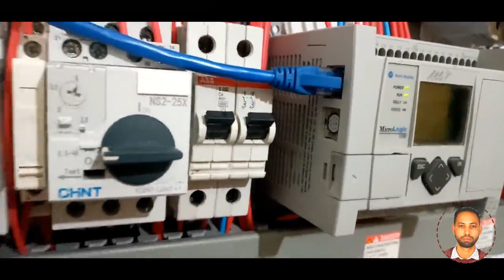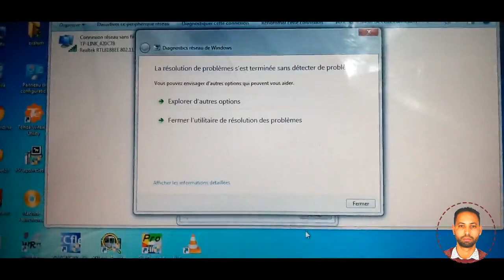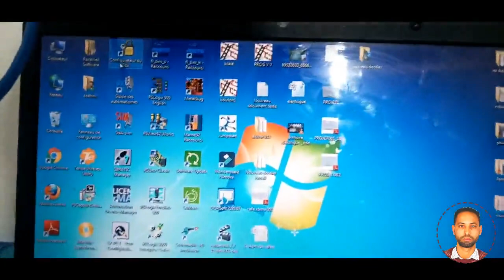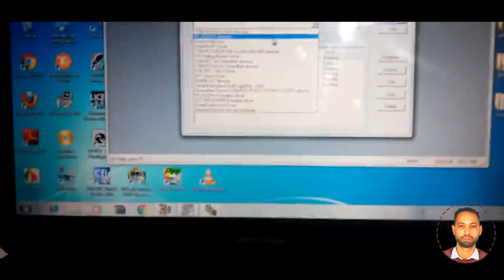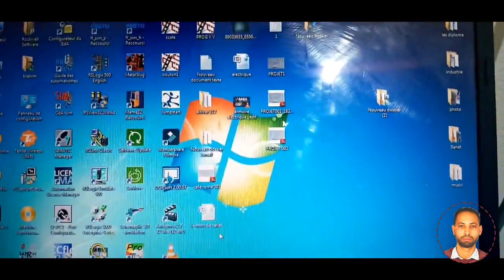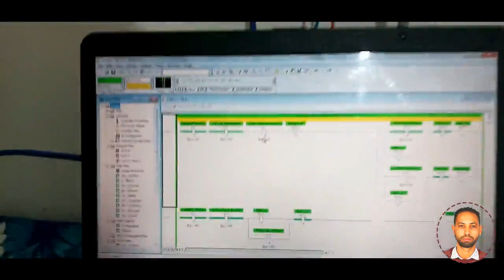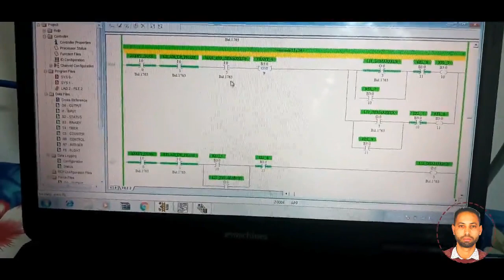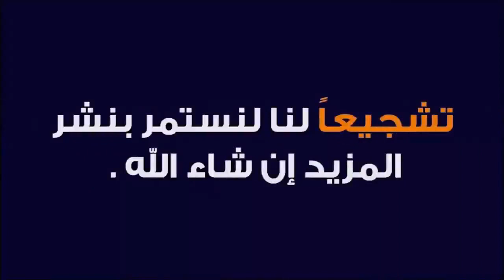automate 6 HOET ELEC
Société HOET ELEC Service Maroc
HOET ELEC Yousssoufia,Safi,Marrakech
Dessin Des Schéma Electrique/Automatisme (Logiciel Professionnel)
Fabrications D'Armoires Basse Tension à Atelier YOUSSOUFIA
Etude installation Bureau d'étude HOET ELEC 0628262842
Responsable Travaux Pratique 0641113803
Etude et Réalisation Cahier de Charge Electrique/Automatisme BT , Les Système Automatiser , Solaire , Station Pompage.
Études des Installations Électriques Industriels et Automatismes BT (Bureau Etude HOET ELEC).
Les Projets Tout les Système BT : Chaudière Biomasse, Les Station Pompages….
Dessin et Modifications (Bureau Etude HOET ELEC)des Schémas Électriques et Automatismes Professionnelles.
Logique Câblée ou bien Programmée.
Installations et Maintenances et Programmations :
Les Automates Programmables: Siemens, Allen-Bradley, Omron, Schneider…
Programmation sur Step7, TAI Portal V11, Rs Logix 500 Langage Ladder…
Variateurs de Vitesses AC, DC : Schneider Electric, Omron, Mitsubishi…
Démarreurs Progressifs : Schneider Electric Altistart 01, 22, 48, ABB Psr, Pstx
Les Capteurs Analogique Température Transmetteur…
Les Capteurs TOR Détecteurs de Proximité, Thermostat, Pressostat…
Régulation TOR et PID de Température Enda ET 4420 Avec TC, RTD…
Relais de Protection Tesys T Motor AC LTMR100EFM et LTMEV40BD et LTMCU Marque Schneider Electric.
Câblages des Armoires Électriques Professionnelles Avec Essai.
Câblage des Schéma Logique Câblée ou Bien Programmée.
Démarrages Électroniques des Moteurs Triphasés et Pompes…
Mise en Service des Systèmes Automatiques (Chaudière Biomasse, Station Pompage...…